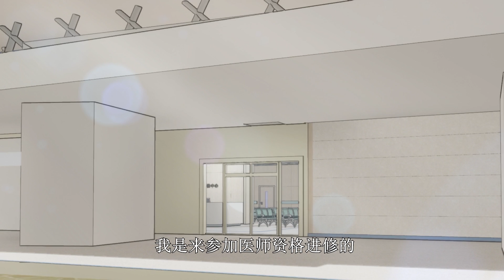《妙手神醫/The Miracle Doctor》第一季第137集